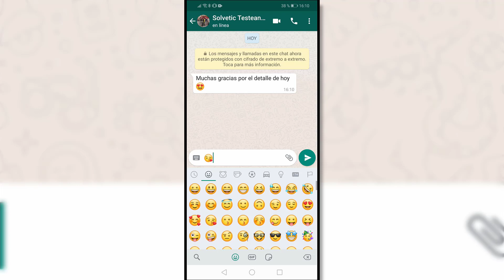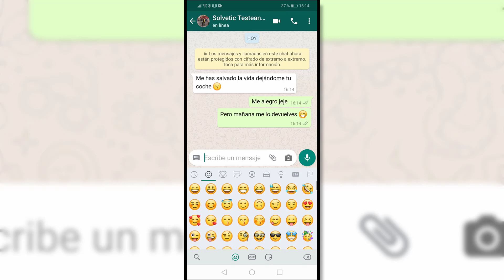Qué significa EMOJIS DE BESOS en WhatsApp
Videotutorial de Solvetic para saber qué significa el emoji de los besos en WhatsApp entre todos los tipos que hay ⭐MÁS INFORMACIÓN